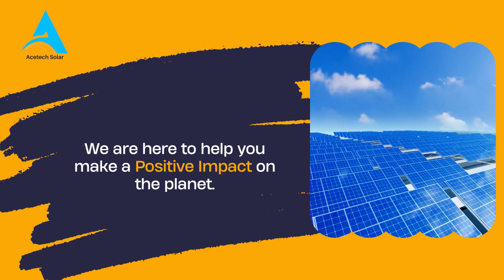Are you ready to embrace the power of solar energy ?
Transform Your Energy Future with Acetech Solar Solutions! Experience a world of clean, abundant, and cost-effective energy. Our tailored solar solutions cater to homeowners, businesses, and government organizations, bringing your vision of a sustainable future to life